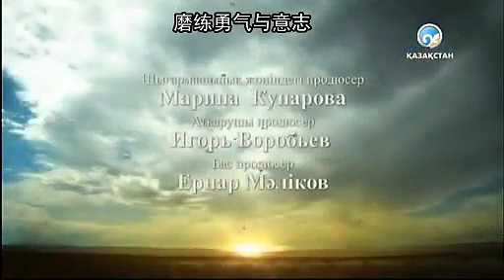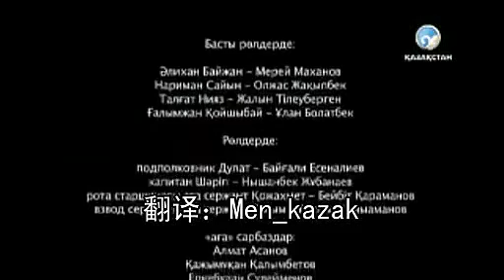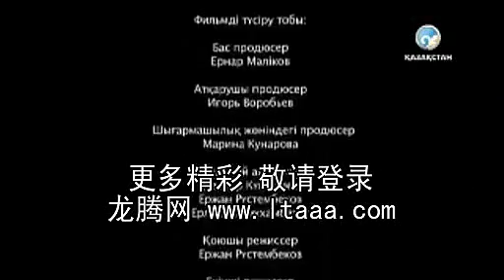哈萨克斯坦伞兵题材电视剧 Көк тарландары（蓝燕鸥） 01 - Китайские субтитры Chinese sub 中文字幕